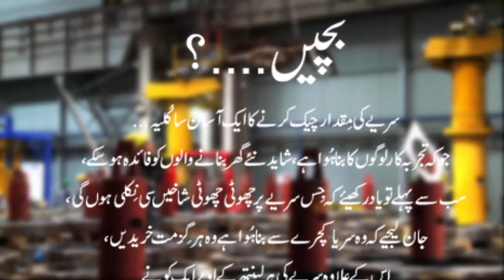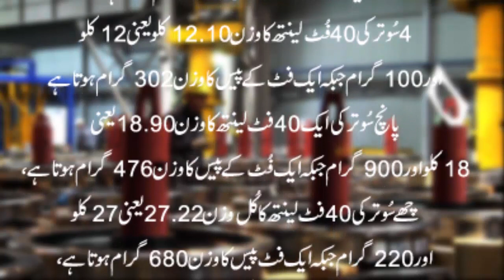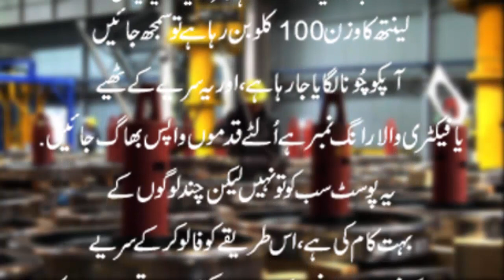How To Select Steel Rods For Construction | Tips for You to Buy Iron Rods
If you're looking to buy iron bars, here are some tips to help you make your purchase:

Determine your needs: Start by determining your specific needs for iron bars. Consider factors such as length, diameter, and quantity required. Understanding your needs will help you communicate effectively with suppliers and ensure you get the right product.

Search Suppliers: Find reputable suppliers or manufacturers of iron bars. Check out their reputation, customer reviews, and the quality of their products. You can search online, ask building industry professionals for recommendations, or visit local hardware stores.

Quality Assessment: Iron bars come in different grades such as Mild Steel (MS) and High Tensile Strength (HT). Calculate the quality of the iron bars according to the requirements of your project. Check to see if there are any certifications or standards that the bars must meet, such as British Standard (BS) or American Society for Testing and Materials (ASTM) specifications.

Price Comparison – Compare prices from multiple vendors to ensure you get the best deal. Keep in mind that the lowest price does not always guarantee the best quality. Balance the price against the reputation and reliability of the provider.

Get expert advice: If you are not familiar with rebar or its properties, it is advisable to consult architects, engineers or construction experts. They can guide you on the right type and quality of rebar for your project.

Delivery and Logistics: Consider the logistics involved in transporting the iron bars to the desired location. Check to see if the provider offers delivery services and ask about additional charges or delivery times. Make sure the supplier can accommodate your delivery schedule and that the bars are delivered safely.

Customer support: Choose a provider that offers good customer support. They respond to your inquiries, provide accurate information, and resolve any concerns or issues immediately.

Payment terms: Clarify payment terms with the supplier before making a purchase. Explore options like prepayment, credit terms, or other payment arrangements to suit your needs.

Warranty and Return Policy: Learn about the supplier's warranty and return policy for iron bars.

Quantity discounts – If you need large quantities of iron bars, check to see if the supplier offers quantity discounts. Negotiate the price if possible, especially if you are buying in bulk.

Remember, it's important to do extensive research, compare options, and make an informed decision when purchasing iron rods.